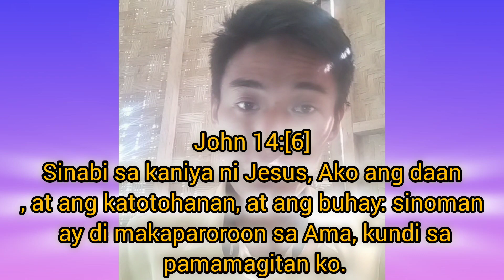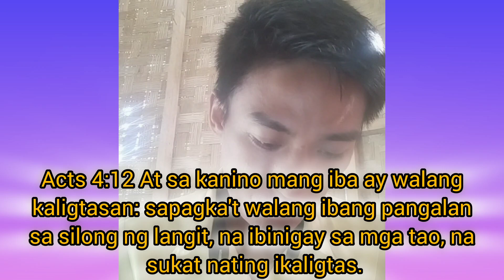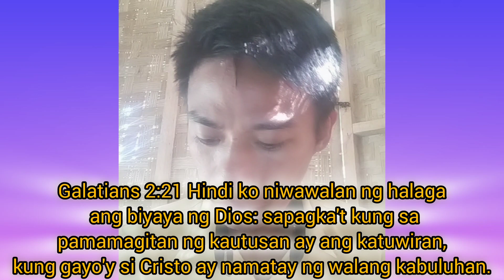CATHOLIC CHURCH PARAAN PARA MALIGTAS ANG KALULUWA MO?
👉ANG VIDEONG ITO AY PATUNGKOL SA BIBLE,PAANO MAKAKASIGURADO SA KALIGTASAN MULA SA IMPYERNO.
AT ITUTURO MULA SA BIBLE KONG PAANO TAYO HINDE MA LINLA SA MALING ARAL.ITOY ITATAMA MULA SA BIBLE.

1) dapat nating malaman mga kaibigan na ang Dios po ang may ari ng lahat ng nasa mundo pati buhay natin.

2) wag nating ipalit ang Dios sa ating trabaho at ano pa dahil masa Dios po ang blessings

3) dapat ma kuntento po tayo sa bagy na meron ka, at try to be a blessings dahil yan po ang gusto ng Dios

Maari po kayong mag likes at mag comment sa baba Godbless

Fbpage: The BIBLE Truth influencer

👉MGA SPIRITUAL SONGS NA MAKAKAPAGPASAYA SA DIOS NA ATING TAGAPAGLIGTAS.
👉AT MGA PAGPAPASALAMAT SA DIOS SA KANYANG KABUTIHAN PATUNGKOL SA ATIN.
👉ANG PAG AARAL SA DOCTRINA
👉MISSION TRIP SA IBAT IBANG LUGAR
👉PAG SHARE SA KALIGTASAN SA BAWAL LUGAR

👉NANDITO PO ANG ATING MGA LINKS SA MGA VIDEO NATIN.NA PEDENG MAPANOOD NINYO MGA SIRS/MAAM

👉AT SANAY MAKAKATULONG SPIRITUALLY.

👉 ANG PALIWANAG ABOUT SA ACTS 2:38

👉 ANG PALIWANAG SA MARK 16:16

ANG MABUTING GAWA BA AY SYANG MAKAKAPAGLIGTAS?

TURUAN KITA PANO GUMAWA NG ILLUSTRATION

PAANO MAKA SIGURADO SA LANGIT?

INSTRUMENTAL SEE WHAT GOD CAN DO

YOU ARE MY ALL IN ALL

MISSION TRIP AT LEBAK SULTAN KUDARAT

EVANGELISTIC AT LEBAK SULTAN KUDARAT

SAAN PUPUNTA ANG KALULUWA MATAPOS MAMATAY?

SAAN PUPUNTA ANG KALULUWA NG TAO?